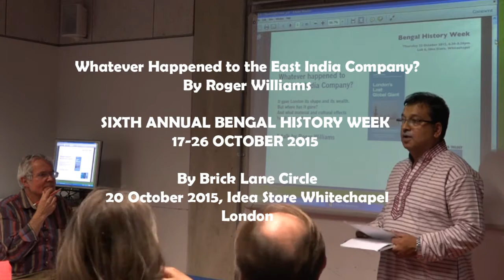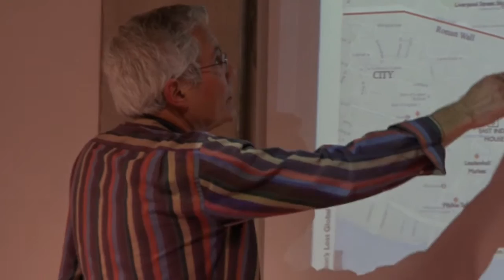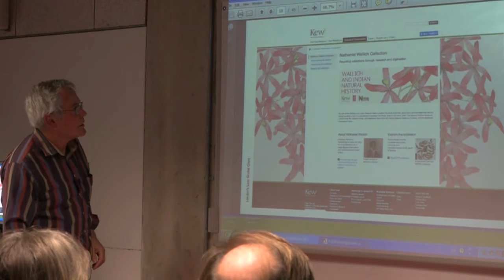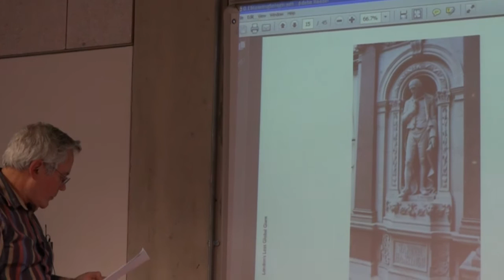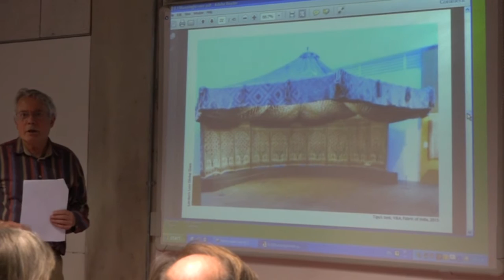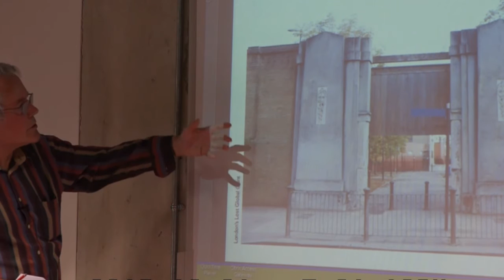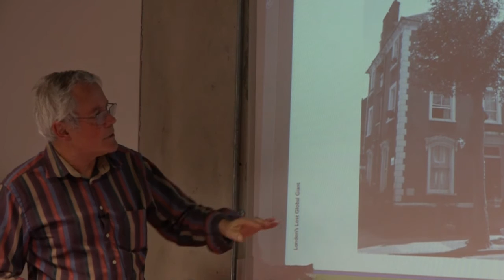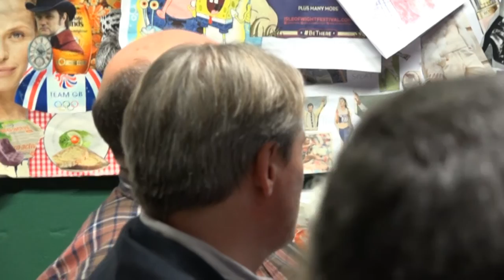Whatever Happened to the East India Company? By Roger Williams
By Roger Williams

London’s Lost Global Giant: In Search of the East India Company has just been published. It is a small book about the Company’s legacy in London — where to see it, and what material and cultural effects it has had on the city.

LONDON'S LOST GLOBAL GIANT: In Search of the East India Company is the final part of THE LONDON TRILOGY, which he has been researching and photographing since returning to London after two decades in the wilderness of the Weald.

The author raises a fascinating question: how could a leviathan such as the East India Company - at its height handling more than half the world's shipping, with its own 200l000-strong army - have disappeared, as it seems, without trace? Well, it didn't, of course, and in a quest that takes him around the capital and beyond, Williams brings together scattered jigsaw pieces to build a fascinating picture of this 'lost giant'.

BENGAL HISTORY WEEK
17-26 OCTOBER 2015
By Brick Lane Circle, London